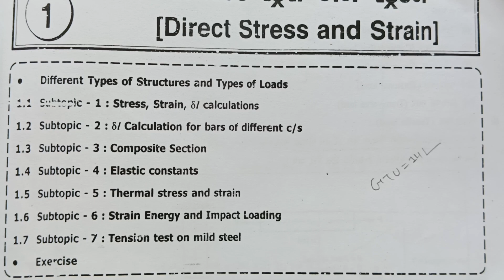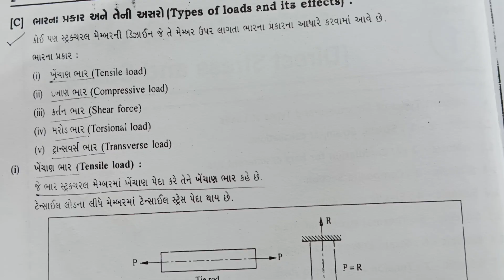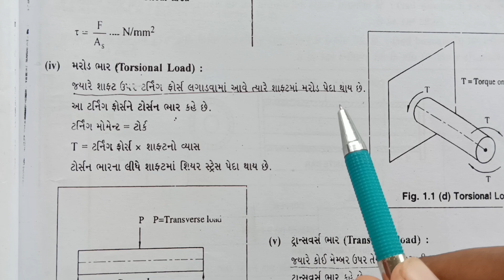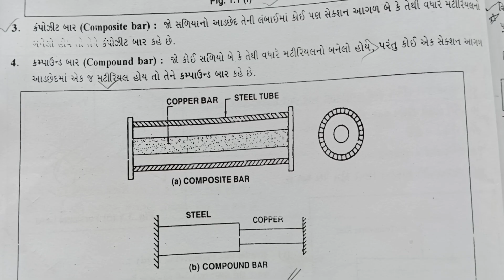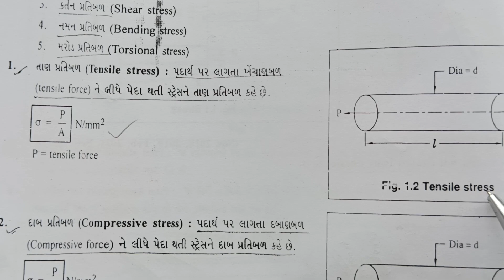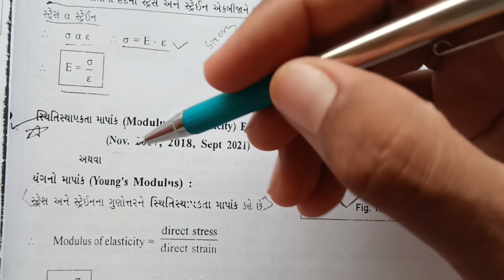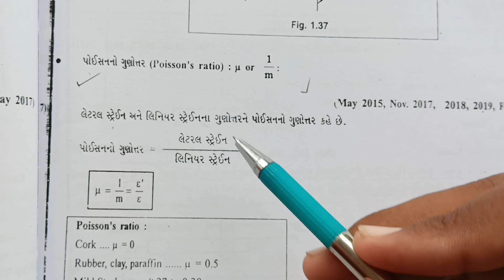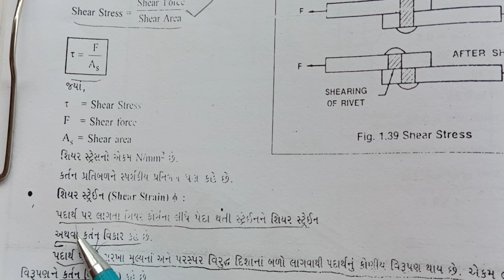"SOM"Chepter-1[Direct Stress and Strain]Video Lecture,GTU,Mid imp Questions સાથે.Diploma Eng.Part-1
👉Strength Of Material Sem-3 GTU,Mid Exam imp Questions
👉Chepter-1 Direct Stress and Strain Video Lecture Part-1(ડાયરેક્ટ સ્ટ્રેસ અને સ્ટ્રેઈન)
👉 All video lecture chapter wise.GTU Mid,IMP questions સાથે.
👉આવા Important  વિડીયો મિડ એકઝામ જીટીયુ એક્ઝામ માટે જોડાઓ અમારા whatsapp ગ્રુપ.
👉 GTU Related Regular and important information Videos query Joint WhatsApp Group